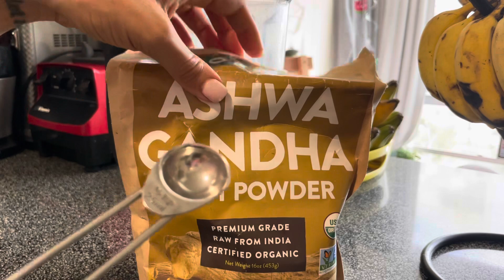The SECRET to delicious smoothie bowls (that no one knows!!!)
I have 3 spots left to volunteer at WFF 2024!

Anyone want to come help me put on the WORLD largest fruit festival in 2 weeks?!

🍉 How To Be A Healthy Raw Vegan 6-Week Course Is Available

Jeannette Donofrio
3479 NE 163rd street Unit #222
North Miami Beach, Florida 33160